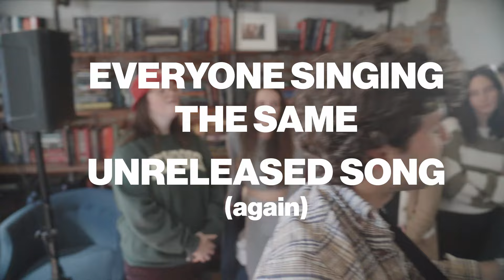TOUR VLOG TWO: PHILLY AND D.C.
Listen to my debut EP "Hello World" on all streaming platforms now!